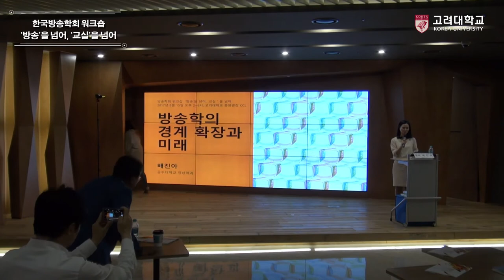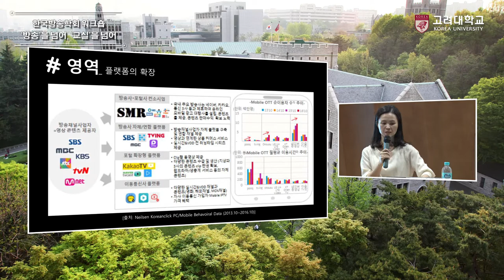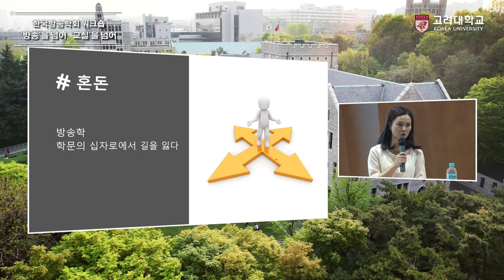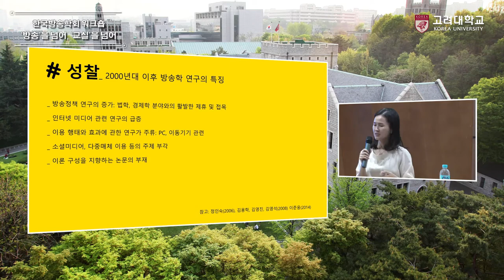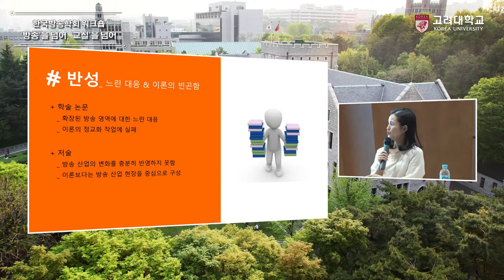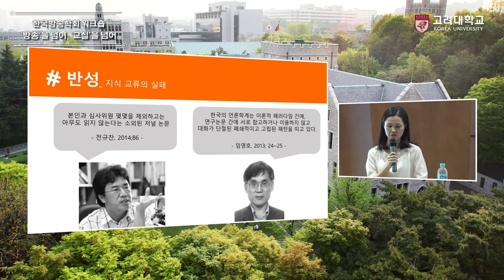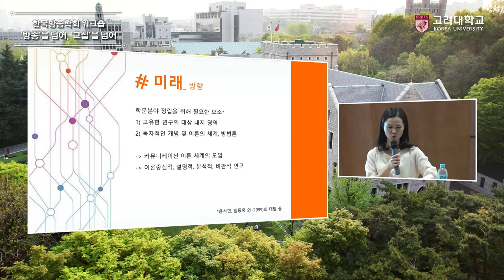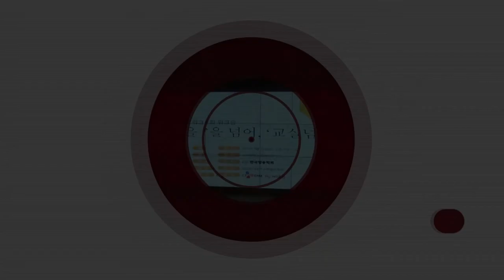[고려대학교 Korea University] 한국방송학회 워크숍_배진아(공주대)_방송학의 경계 확장과 미래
한국방송학회 워크숍
'방송'을 넘어, '교실'을 넘어
배진아(공주대)
방송학의 경계 확장과 미래

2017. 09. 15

고려대학교 CCL (CJ Creator Library)